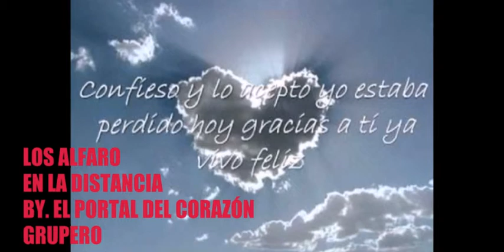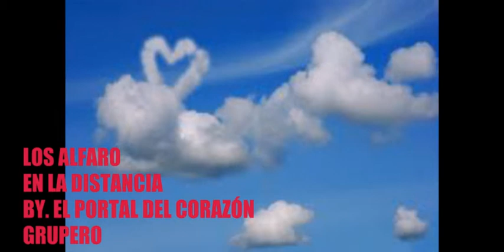GRUPO LOS ALFARO “EN LA DISTANCIA ”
GRAN APORTADOR A ESTE MOVIMIENTO GRUPERO REALMENTE UN ICONO GRUPERO EL
SEÑOR MIGUEL ÁNGEL ALFARO!!!